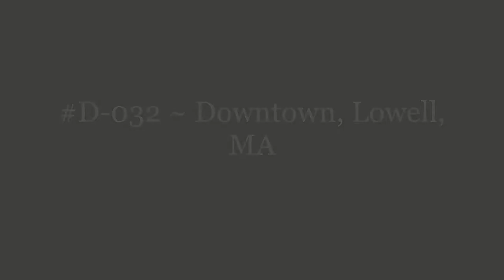D-032 ~ Downtown, Lowell, MA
Downtown, Lowell, MA.